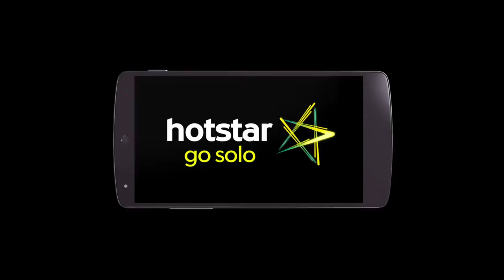CASTING REEL | STARSPORTS with Piyush Mishra (ASIA CUP 2016) - TVC